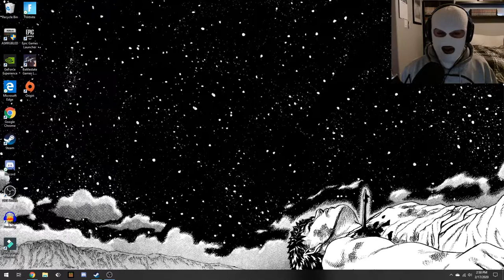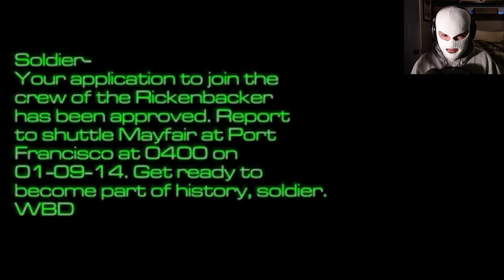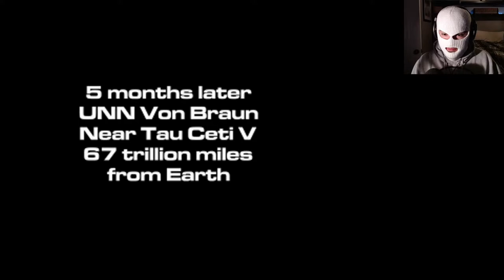Lets Play: System Shock 2 EP.1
Hey guys what's poppin' this is another episode of Lets Play where we try out Systemshock for the first time!